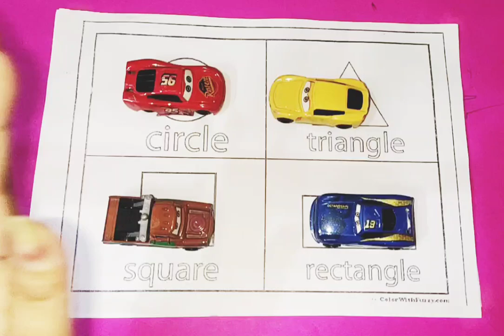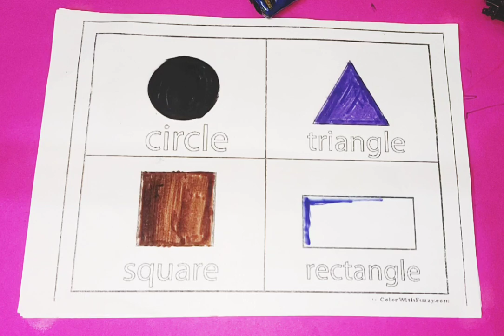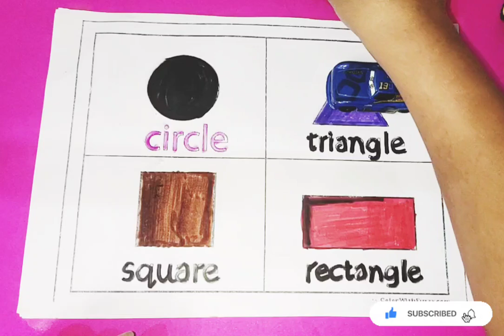Shapes for kids, Learn 2d shapes, colors, ABC song | Preschool Learning for toddlers, Educational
Pentagon
triangle
heart
circle.
square
oval
star
rhombus

learn shapes
learn colors
2d shapes for kids
shapes drawing